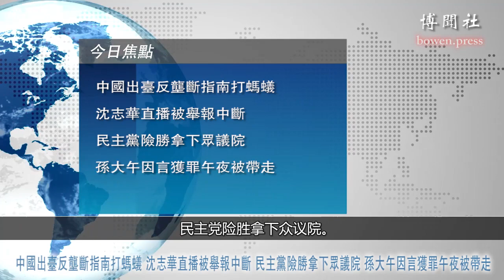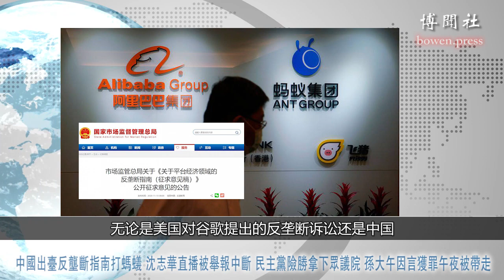中国出台反垄断指南打蚂蚁 沈志华直播被举报中断 民主党险胜拿下众议院 孙大午因言获罪午夜被带走